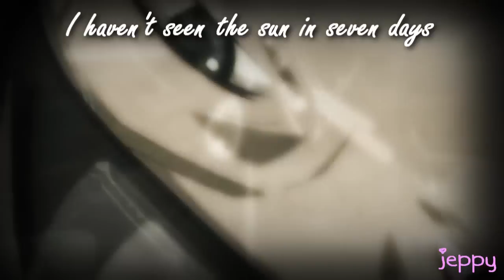[COS] NaruSaku: Change My Name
Please Read

HD

Woot woot I finally finished it

Lookie a full NaruSaku video from me and I didn't cut the so I wouldn't bother to finish it xD.

Oh gosh I just love this song I kept playing it over and over on my iTouch so I decided "Why not use it in a video?" I haven't made a NaruSaku video with a song from Trading Yesterday in a while.

I luffles this video so much ^_^. I mean it's just really a simple video with simple editing. Gosh I miss editing really simple videos and emotional videos.

And I'm aware it's been a while since I actually uploaded a full length video. So I made this also to not make you suffer any more with MEP parts and short videos that I don't bother to use the whole song in.

I should be in bed by now but I felt like uploading this right now I don't care if I get my daddy mad when he comes home and finds me still awake.

Complete Opposite Studios